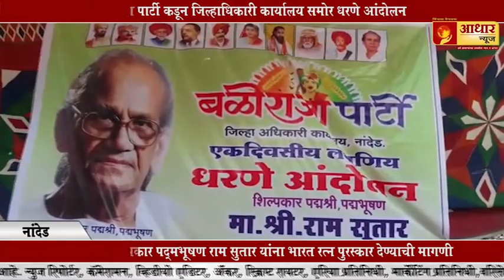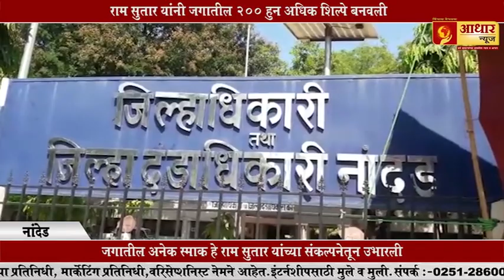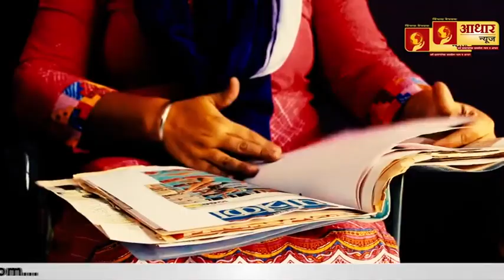बैठक सोडून हरिभाऊ बागडे अचानक कुठे ?